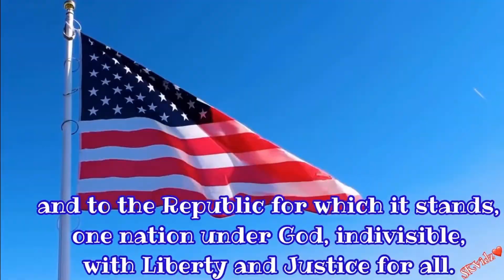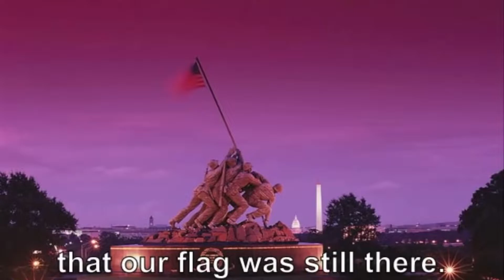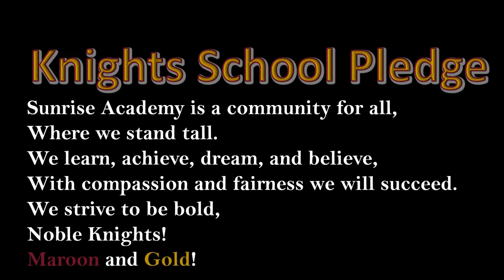Noble Knights TV November 30, 2022